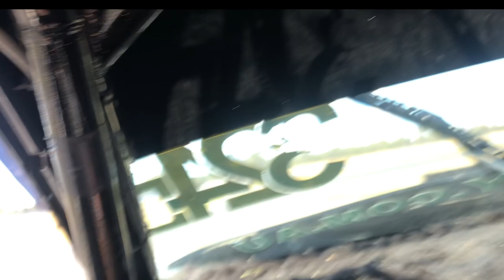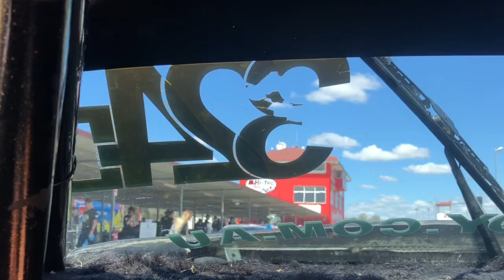Today was my first time in a drift car!!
First day in a drift car was a vibe. Cant wait to drive a drift car now.